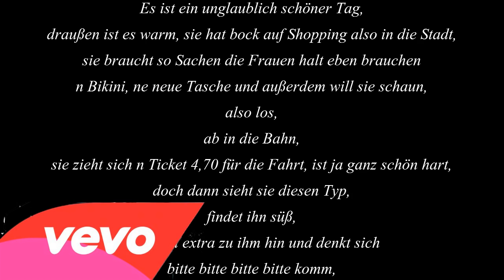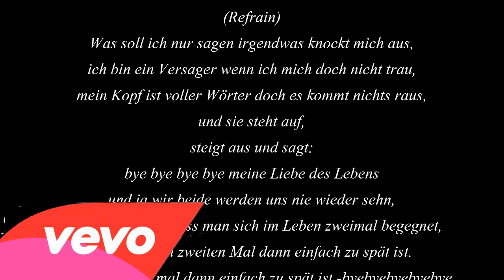Bye Bye Cro Unplugged Lyrics / Paroles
draußen ist es warm, er ist auf dem Weg nach Hause mit der Bahn,
schaut aus dem Fenster lässt Gedanken freien lauf
lehnt sich ganz entspannt zurück denn er muss lange noch nicht raus,
'n paar Menschen steigen ein andre wieder aus,
er wechselt grad das Lied und plötzlich stand da diese Frau, (pfiff)
und er dachte sich WOW,
sagte klar der Platz ist frei sie lachte und er dachte sich nur
bitte komm,
sprich sie an,
das ist das schönste was du je gesehen hast
und sie hat sicherlich kein Mann,
stell dich nicht so an,
wenn nicht jetzt wann dann?
doch alles was man hört ist mein Herzschlag BAHM

(Refrain)
Was soll ich nur sagen irgendwas knockt mich aus,
ich bin ein Versager, weil ich mich doch nicht trau,
mein Kopf ist voller Wörter doch es kommt nichts raus,
sie steht auf
und steigt aus und sagt
bye bye bye bye meine Liebe des Lebens
und ja wir beide werden uns nie wieder sehen,
kann schon sein, dass man sich im Leben zweimal begegnet,
doch es beim zweiten Mal dann einfach zu spät ist.

(Part 2)
Es ist ein unglaublich schöner Tag,
draußen ist es warm, sie hat bock auf Shopping also in die Stadt,
sie braucht so Sachen die Frauen halt eben brauchen
n Bikini, ne neue Tasche und außerdem will sie schaun,
also los,
ab in die Bahn,
sie zieht sich n Ticket 4,70 für die Fahrt, ist ja ganz schön hart,
doch dann sieht sie diesen Typ,
findet ihn süß,
sitzt sich extra zu ihm hin und denkt sich
bitte bitte bitte bitte komm,
sprich mich an,
es ist ganz egal was du jetzt sagen würdest ich spring darauf an,
also komm,
du bist mein Mann,
wir gehörn zusamm,
ich hör mein Herz BAHM

(Refrain)
ich bin ein Versager wenn ich mich doch nicht trau,
und sie steht auf,
steigt aus und sagt:
und ja wir beide werden uns nie wieder sehn,
das beim zweiten mal dann einfach zu spät ist -byebyebyebyebye..
was soll ich tun wenn beim zweiten mal dann einfach zu spät ist
-byebyebyebyebye..
soll ich es wagen, falls er sich doch nicht traut,